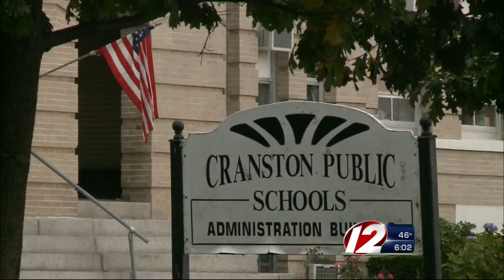Only one Cranston school closed; all others open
Western Hills Middle School is the only school in the city to have cancelled classes.